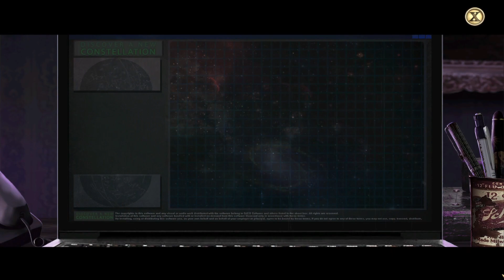Hidden Expedition: Hope Diamant - Ep. 6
Spielbeschreibung: "Du bist auf einem Zug im Nirgendwo als eine Bande gefährlicher Diebe von Dir verlangt, den Aufenthaltsort des Hope Diamanten preiszugeben. Jetzt musst Du Dich beeilen, ihn zu finden, bevor die Diebe Dir zuvorkommen. In dieser spannenden Fortführung der Hidden Expedition-Serie führt Dich Deine Reise vom sagenumwobenen Schloss der Smithsonian Institution, in einen abgelegenen Winkel des Dschungels. Hier musst Du das Geheimnis des Hope Diamanten lüften und die verlorenen Teile finden."